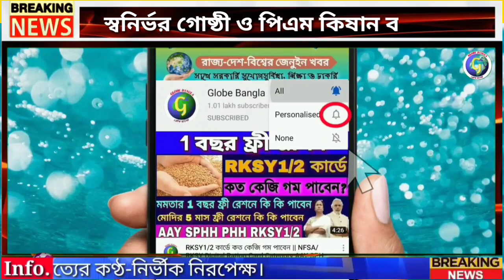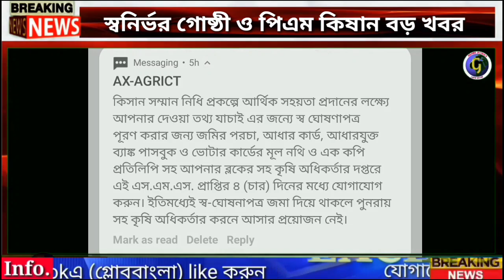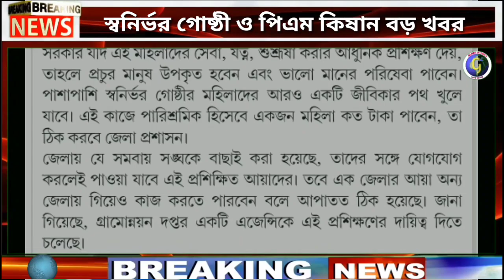স্বনির্ভর গোষ্ঠী মহিলা সুখবর|পিএম কিষান স্বঘোষণা পত্র জমা করুন|self-help group|pm kisan|ration card